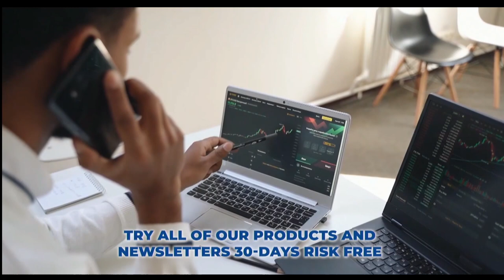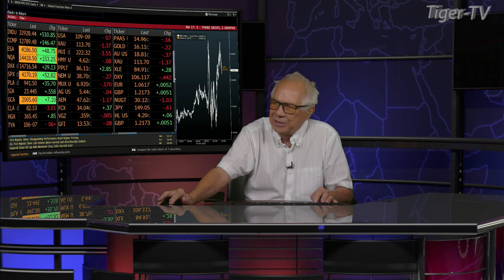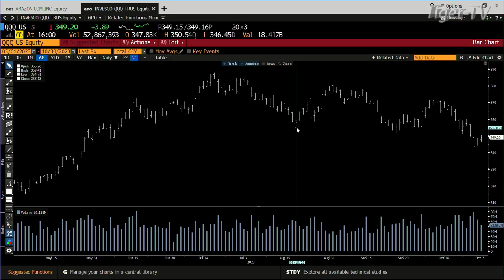October 30th 4PM ET Market Update on TFNN - 2023